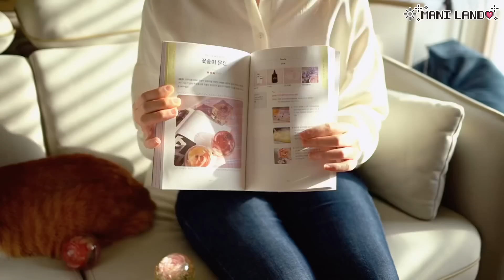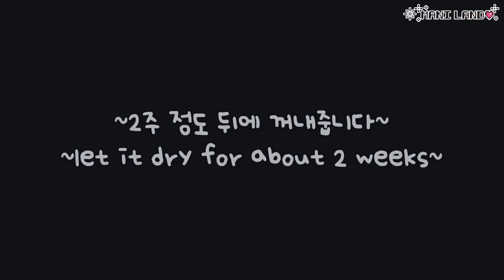(eng)평생 시들지 않는 웨딩부케 만들기💐🧚‍♀️💖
오늘은 종종 문의가 있었던 문진 레진아트 입니다~~
여러분도 부케나 특별한 기념일의 꽃들로 레진아트하여 평생 간직해보세요!
레진아트 공작소 책에도 나오는 내용으로 같이 보시면 더 편하실거예요~~